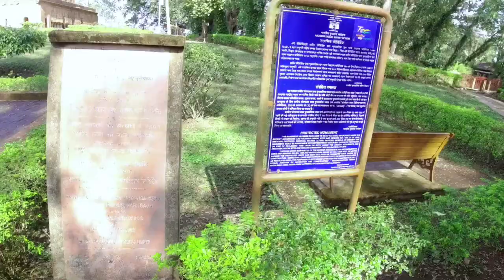Ahom Raja Palace - Kareng Ghar || one of the historical place of Assam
(For latest updated)

2) Music in this video: by Audio beat offical

🔔 Thank for Supporting this Channel!